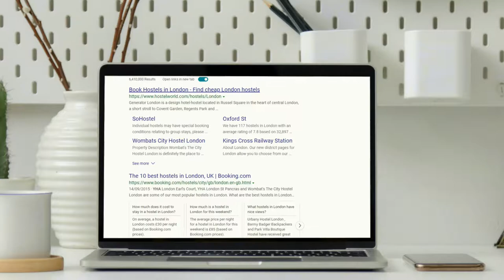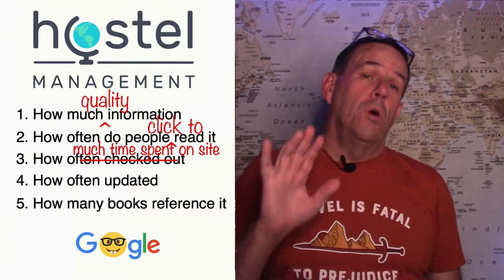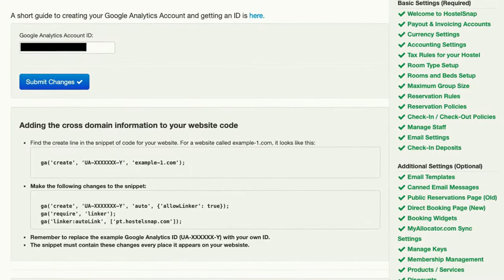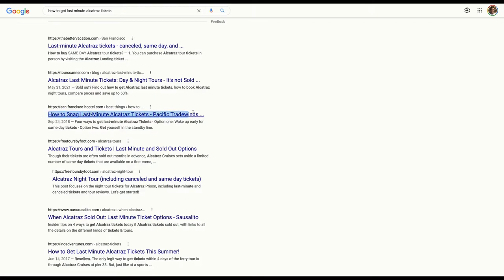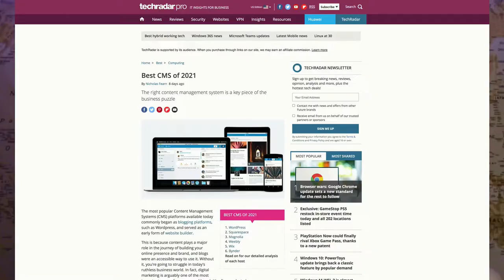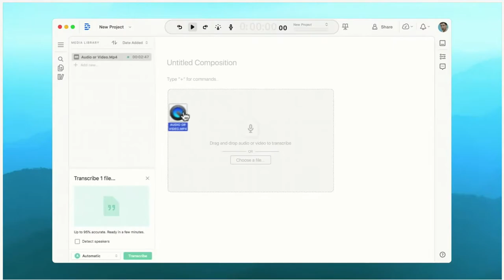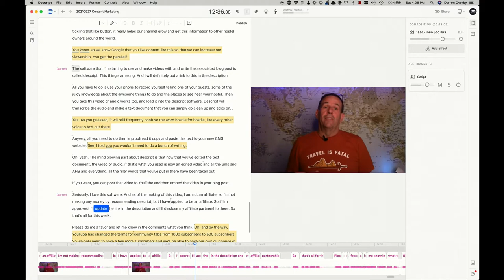Hostels that do THIS will rank higher on Google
An Introduction to Content Marketing for your Hostel.

A big reason why your hostel website may not be ranking is that Google sees websites largely based on the amount of quality information and knowledge they provide.  In this video, I show several ways to boost your hostel's Google rank for various types of searches.

This video represents our knowledge on this topic at HostelManagement.com as of this date as was made to simply describe some of the ways Google ranks websites.  The truth is nobody really knows how the Google algorithm works and Google does not share this information.   If you need to find a hostel consultant to help you set up CMS or Google Analytics for your hostel website, let us know.  Or, check the Hostel Consultants section of our

Matt Cutts has made some great videos on SEO (these are only a few)

Expanding Community Posts to Channels with 500+ Subscribers and Removing the Discussion Tab

13 mind-blowing facts that show just how expensive San Francisco really is

B-Roll images and video used under license from Envato Elements